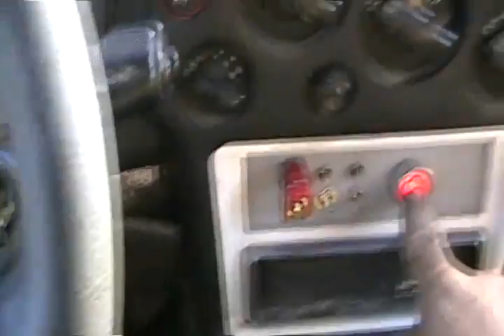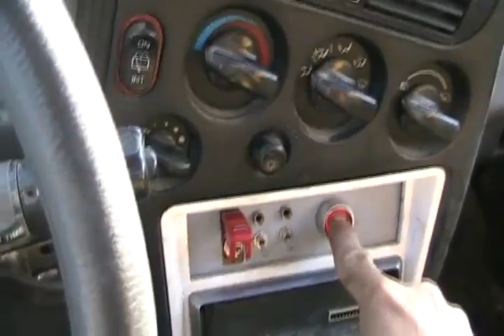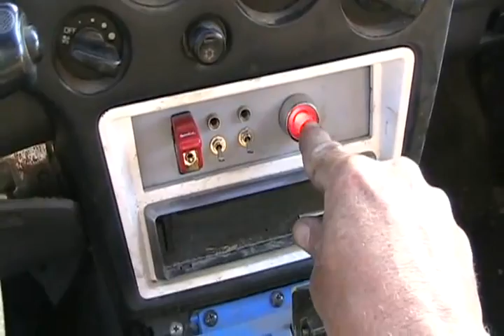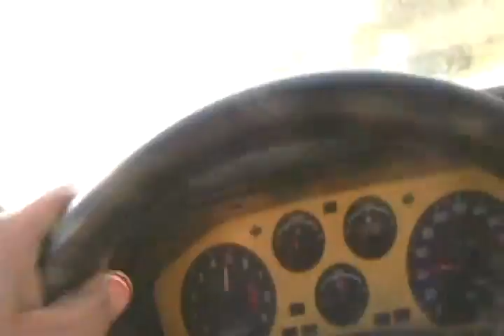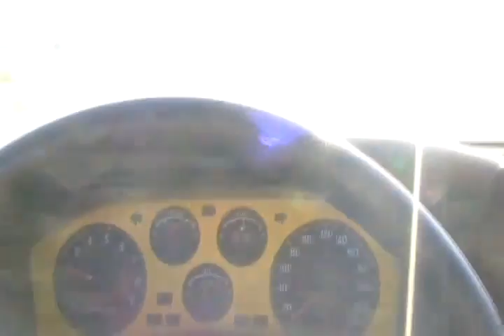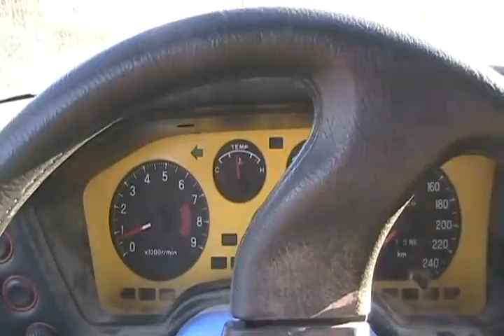#1427 First drive repaired eagle talon with bees [Davidsfarm]